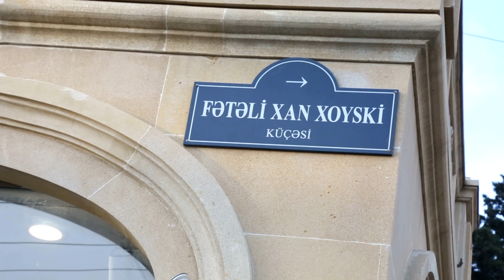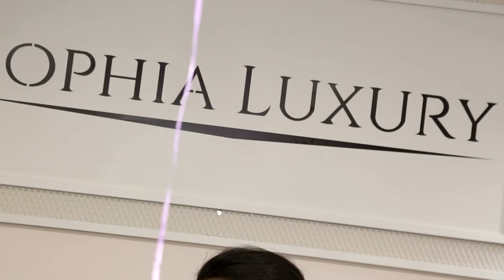SOPHİA LUXURY BUTİKİN AÇILIŞI HARMONİYADA 22 12 2019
DƏB.GÖZƏLLİK.GEYİM.AÇILIŞ.YENİ.BUTİK.FASİONN.SOPHİA.XEYİRLİ.OLSUN.BREND.GEYİMLƏR